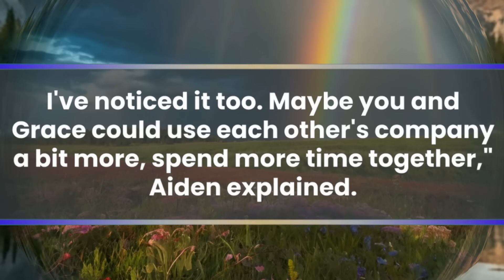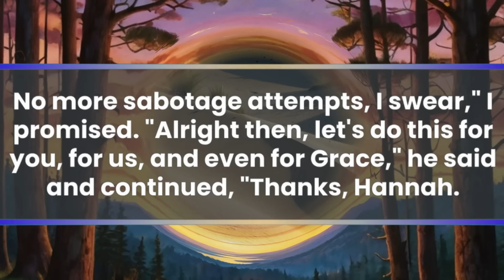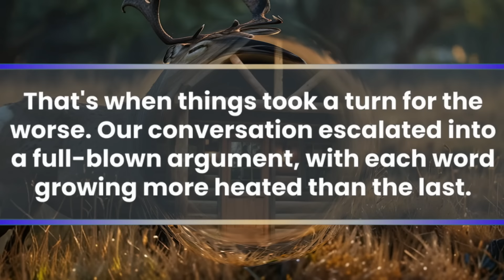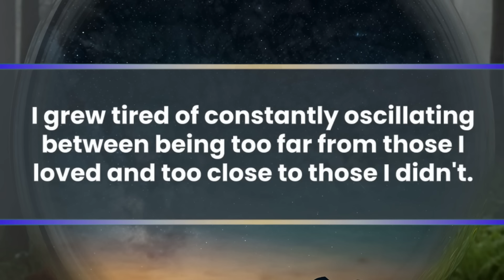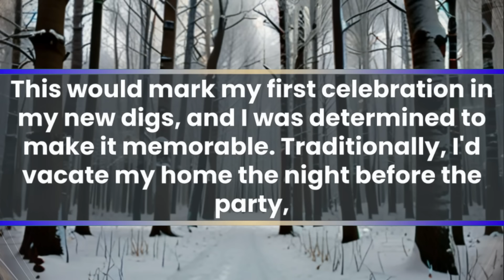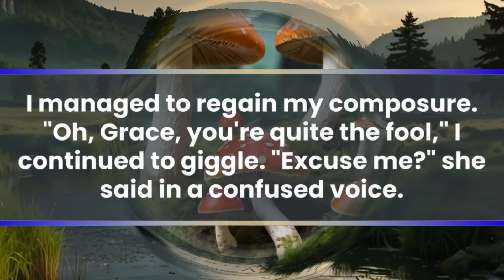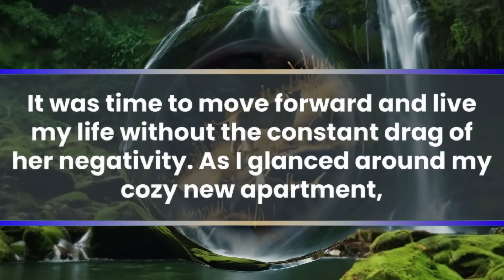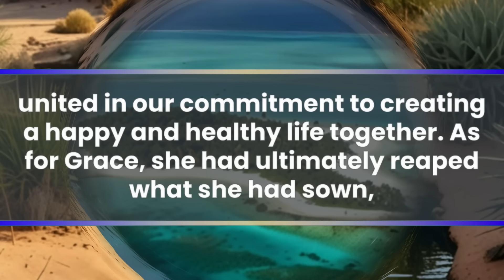My MIL Called Before My Birthday: "I Wrecked Everything In Your House." Me: "That's Not My House!"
I'm Hannah, a 36-year-old woman and a wife. I lead a pretty lonely life as my husband, Aiden, is in the army. Yes, he's been deployed for quite some time, and let me tell you, military life isn't all about glamorous reunions and tearful farewells. It is about gaining resilience in these in-between moments. Now, Aiden is a courageous man with a quiet determination that I truly admire. During one of his calls home, he made an unusual request. "Hannah, you should work on improving your relationship with my mom," he suggested. "What are you talking about?" I asked. "You see, Grace hasn't been herself since Dad passed away. She feels very lonely, just like you did during my business trip. I've noticed it too. Maybe you and Grace could use each other's company a bit more, spend more time together," Aiden explained. "Aiden, please, it's not going to be easy for all of us," I thought. I was well aware that things had been strained between Grace and me since the infamous wedding incident,  or should I say the wine incident. Let me provide a bit of context. Our feud dates back to my wedding day. Picture the stress of planning, coordinating, and trying to keep my composure so I didn't come across as a complete lunatic, which deep down I certainly wasn't. I was attempting to relax before taking the plunge into marital bliss when Grace, my dear mother-in-law, seemed determined to push my buttons. She knew how to do it, having honed her skill to perfection. On that very day, she had an agenda, and it wasn't subtle at all. Her aim was to inject a bit of chaos into my life.